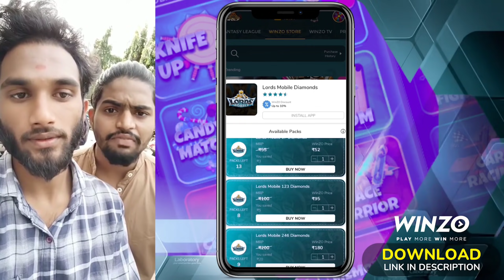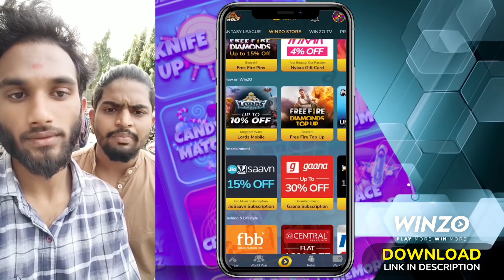prank with avesham star full comedy prank